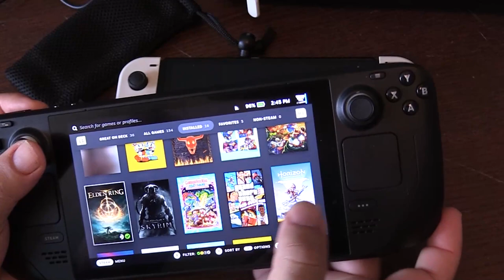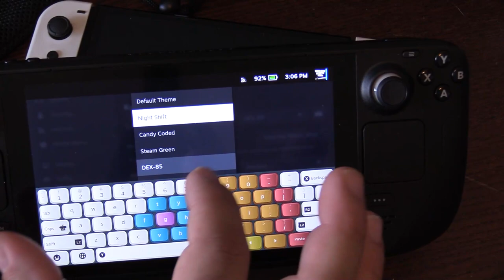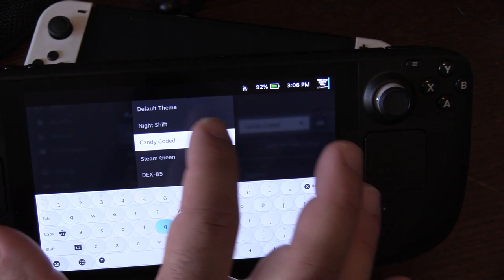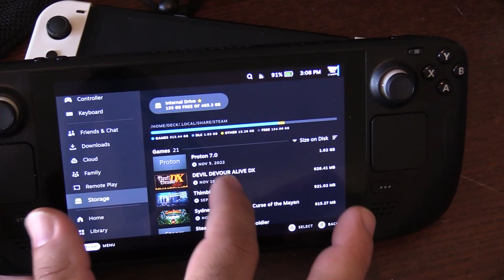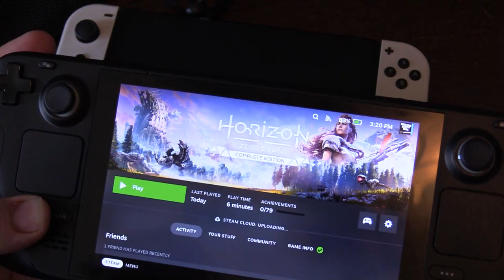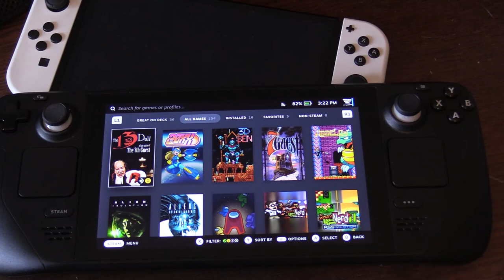Steam Deck System Review - Gamester81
Here is my review over the new Steam Deck. This is the 512 GB version of the system. Is it any good? Let's find out.